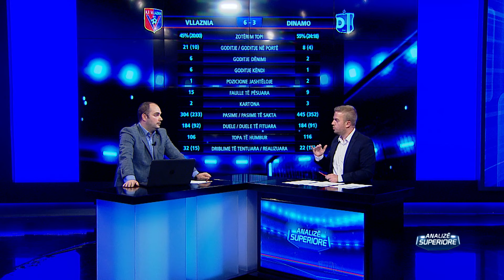Analizë Superiore, Java 5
Abissnet Superiore 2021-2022, e parë nën një këndvështrim tjetër. Nën drejtimin e Sokol Xhihanit, së bashku me video-analistin e Kombëtares U19, Fatjon Bardhi, analiza të detajuara nëpërmjet videos për çdo ndeshje, javë pas jave, LIVE në SuperSport.